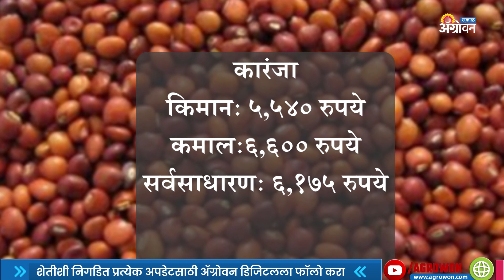जाणून घ्या Tur Bazar Bhav Today | Tur Market Rate Today | ॲग्रोवन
राज्यातील प्रमुख बाजारांमधील तुरीचे आजचे बाजार भाव काय आहेत, जाणून घ्या.

Watch the video to know the tur rates today in the main markets.
आमच्याशी जोडून राहण्यासाठी भेट द्या